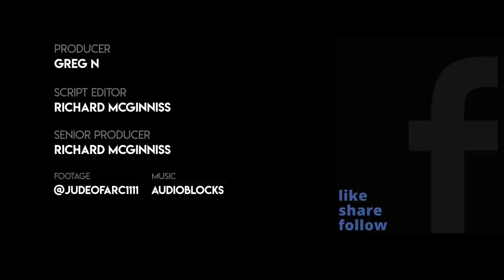Woman Shocked With Herself After Voting For Trump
She says it's the first time in her life she's voted red.